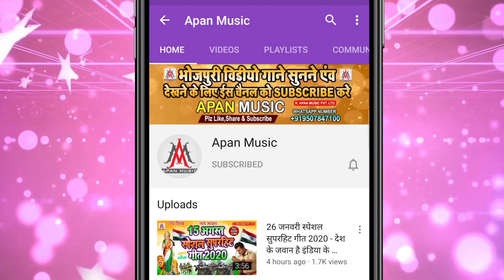आ गया Sujit Sagar का रिकॉर्ड तोड़ेने वाला हिट सॉन्ग - Nathiya Nauranga नथिया नौरंगा BhojpuriSong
►Song : Nathiya Nauranga
►Singer : Sujit Sagar
►Lyrics : Sujit Sagar